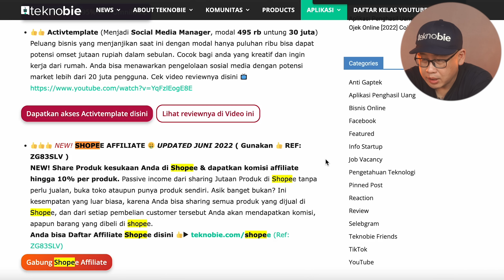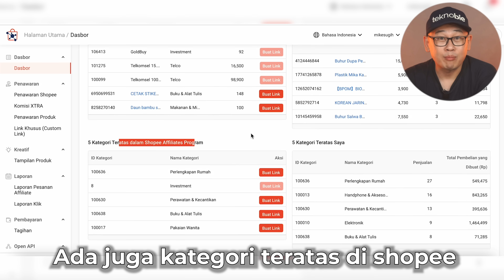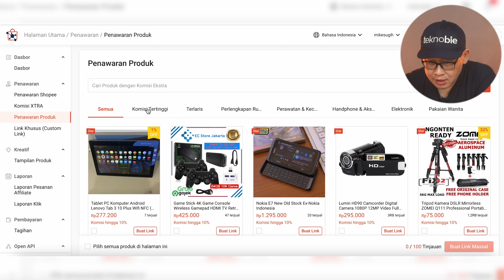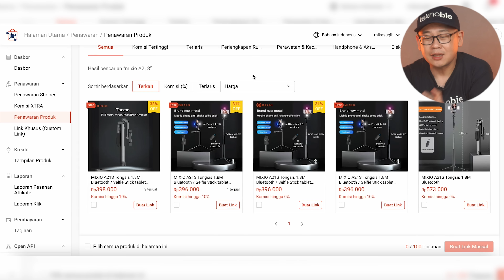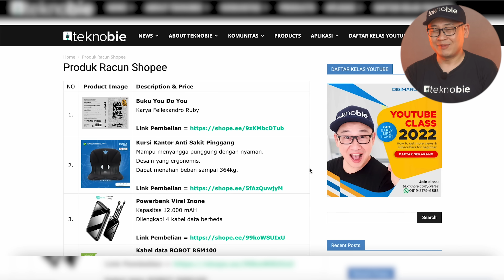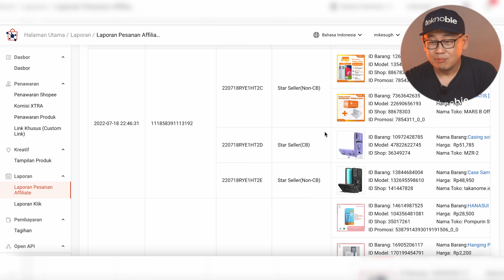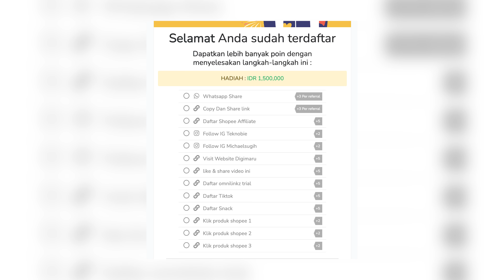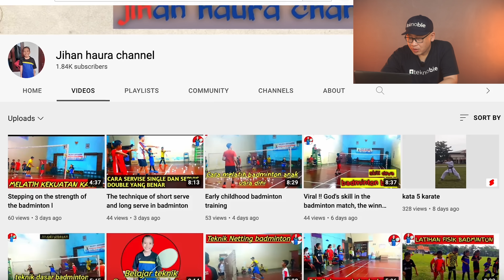Cara Menghasilkan Uang Passive Income dari Internet | Daftar Shopee Affiliate Program & Giveaway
( Dan masukan kode ZG83SLV )

Di video kali ini Teknobie akan membahas Cara Menghasilkan Uang Passive Income dari Internet Instagram & Youtube short | Daftar Shopee Affiliate Program & Giveaway [2022] . Mau tahu seperti apa caranya ? Jangan lewatkan video ini karena Teknobie juga akan bagi - bagi giveaway di akhir video.

Kalau begitu, yuk simak video Cara Menghasilkan Uang Passive Income dari Internet Instagram & Youtube short | Daftar Shopee Affiliate Program & Giveaway [2022] ini dari awal sampai akhir untuk tahu bagaimana cara daftar shopee affiliate program dan cara menghasilkan uangnya. Jangan di skip karena di akhir video akan ada giveaway konten gratis Shopee Affiliate.

Setelah itu jangan lupa juga untuk like dan share video Cara Menghasilkan Uang Passive Income dari Internet Instagram & Youtube short | Daftar Shopee Affiliate Program & Giveaway [2022] ini ke semua teman konten kreator kamu

Join Membership Teknobie & dapatkan fasilitas khusus member:
- Special Badges
- Special Emoji